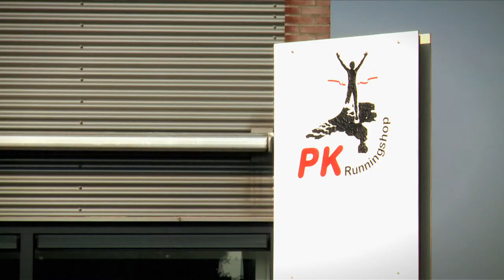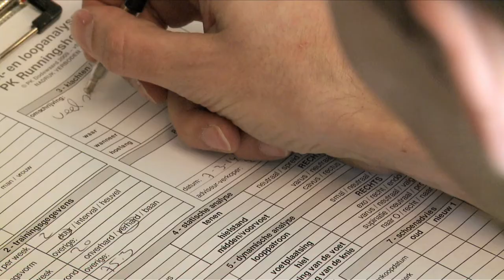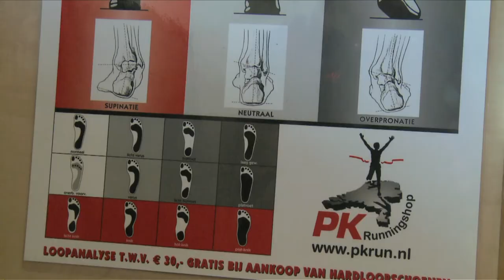LenteKriebels: Hardlopen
Dit jaar loopt de natuur een maand voor en met al dat mooie weer, trekken de hardlopers in Nederland er weer op uit. Maar waar moet je nou rekening mee houden als je gaat hardlopen? En hoe voorkom je dat je meteen een blessure oploopt en de hardloopschoenen meteen weer de kast in duwt?

In dit video-item vertelt oud Olympisch kampioen Gerard Nijboer over het Run to the Start programma van de Atletiekunie. Run to the Start is een hardloopcursus en geeft je de mogelijkheid om in je eigen buurt onder begeleiding van ervaren en deskundige trainers te trainen naar jouw 'moment of fame'.
Daarnaast vertelt Erik Sanders van PK Runningshop over het belang van goed schoeisel bij hardlopen. Goed schoeisel voorkomt blessures bij starters maar wat is een goede schoen? En hoe maak je de keuze voor de juiste schoenen? Dit, en veel meer in deze publicatie van 'LenteKriebels'.